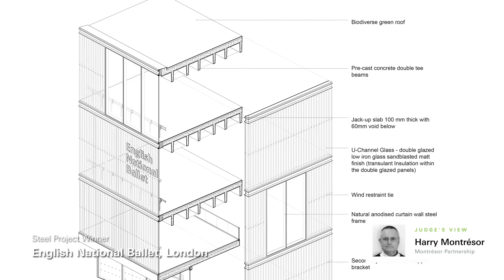Schüco Excellence Awards - Steel project winner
Located on London City Island, Glenn Howells Architects’ four-storey building for the English National Ballet includes teaching and rehearsal studios, rehabilitation facilities, a music room for the English National Ballet Philharmonic, a production suite, and public viewing galleries.

The façade comprises a combination of glazing and semi-opaque cladding, which allows passers-by to view dancers practising. NA Curtain Walling (NACWL) was responsible for the design, supply and installation of the Schüco curtain wall glazing solutions used across all four floors.